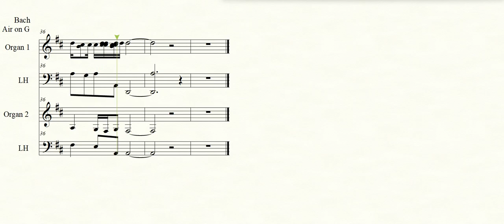Bach, Johann Sebastian. Air on G for 2 organs. 바하, G선상의 아리아. 두대의 오르간으로 연주 버전.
두대의 오르간으로 평안하게 연주되는 버전입니다.
It is played by 2 organs making calm and peaceful air for you.